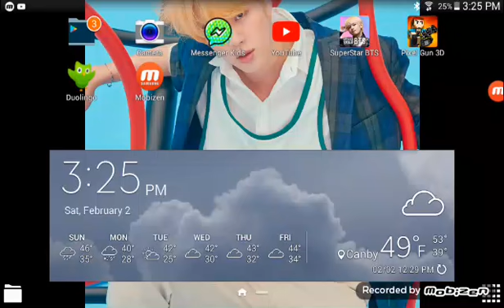Pixel gun 3d